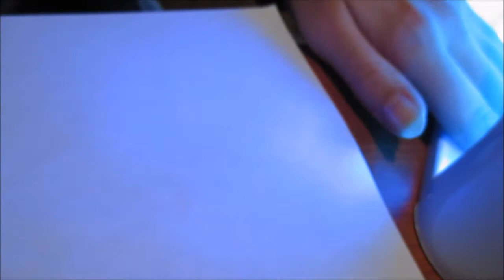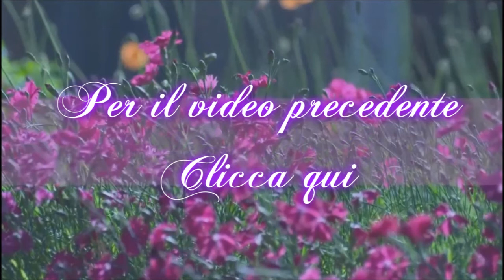Mirror Nails- Born Pretty Store